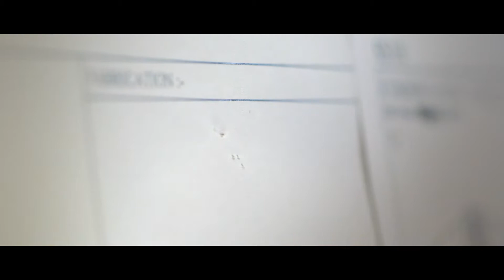Scabal's Heroes of the Hand-made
Scabal celebrates craftsmen who use the finest raw materials to create perfect results, in association with The Woolmark Company.